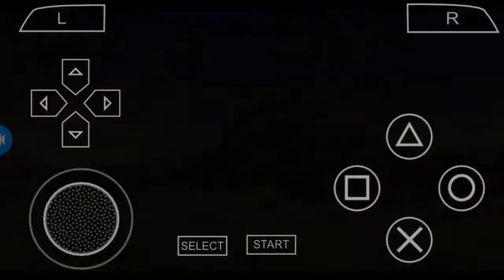DRAGON BALL Z TENKAICHI TAG TEAM BARDOCK VS GOKU PPSSPP GAMEPLAY